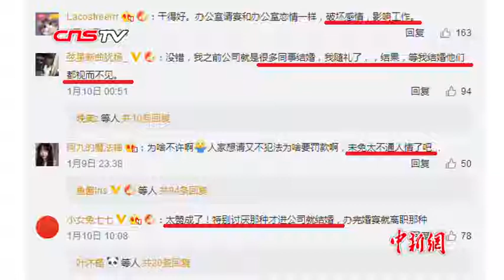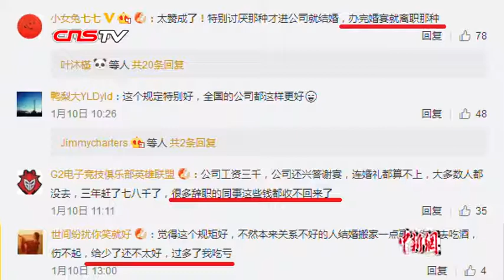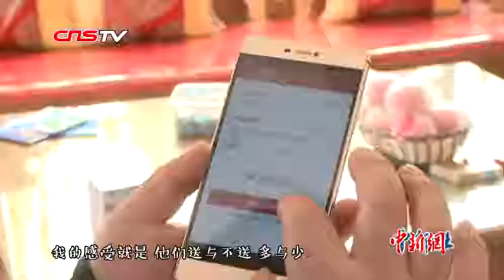送祝福可不可以不随份子钱？ 谈谈中国随份子习俗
刚刚结束的春节假期送走了一波婚礼热潮，在中国，参加婚礼少不了要给份子钱，但份子钱随多少对于不少人来说是个难题，随多了会有经济上的压力，随少了面子上又挂不住。要不要随份子、随多少、除了随份子有没有别的选择？听听大家怎么说。